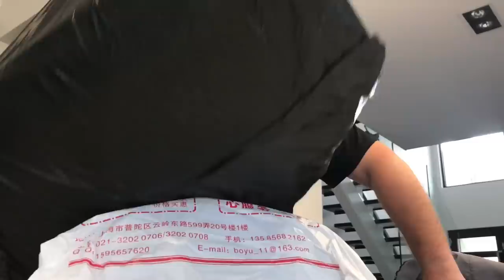Angry Dad condom and women's undies prank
Dad has just returned from china! And we put a pair of women's Lacey undies and some condoms in his suit case

Someone has some explaining to do